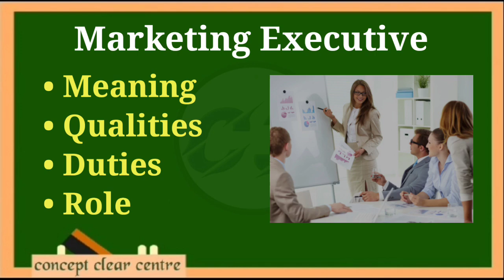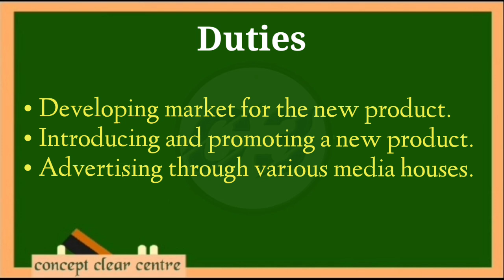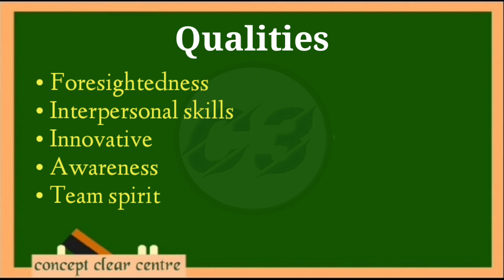Marketing executive | what is marketing executive | roles and responsibilities | job description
marketing executive meaning
advertising executive
brand executive
sales and marketing executive
senior marketing executive
ppc executive

advertising sales executive
marketing executive qualifications
what is social media executive
sales and marketing executives international
executive marketing manager
digital marketing executive jd
role of digital marketing executive
marketing chief officer
marketing communications executive
what do marketing executives do
paid search executive
c level marketing
influencer marketing executive
executive marketing meaning
what is the work of marketing executive
roles of a marketing officer
senior marketer
what is the role of marketing executive
marketing executive officer
sales and marketing executive meaning
marketing officer qualifications
digital marketing executive meaning
skop kerja sales executive
chief marketing executive
direct marketing executive
brand executive meaning
hurl marketing officer recruitment 2021
what is marketing executive job
unique marketing executives
marketing and communications executive
account executive in advertising agency
marketing field executive

customer marketing executive
what is the role of a cmo
marketing research executive
work of digital marketing executive
retail marketing executive
sr marketing executive
marketing executive linkedin
marketing and sales officer
marketing chief of staff
executive sales & marketing recruitment
what is the role of digital marketing executive
freelance marketing executive
skills required for marketing executive
creative marketing executive
growth marketing executive
executive sales & marketing
marketing executive work in hindi
sales marketing executive meaning
digital marketing account executive
chief sales & marketing officer
skop kerja marketing executive
social media executive jd
what does marketing officer do
digital campaign executive
crm marketing executive
marketing executive profile
marketing executive indeed
what is the work of digital marketing executive
digital product sales executive
marketing executive tasks
what is the meaning of marketing executive
sports marketing account executive
advertising sales executive recruitment agencies
marketing executive recruitment agencies
sales officer jd
regional marketing executive
marketing and business development executive
role of the cmo
junior social media executive
key skills for marketing executive
marketing executive manchester
sales & marketing executives international
cmo qualifications and skills
ecommerce marketing executive
about marketing executive
executive brand manager
nbcc marketing executive
what is digital marketing executive job
marketing campaign executive